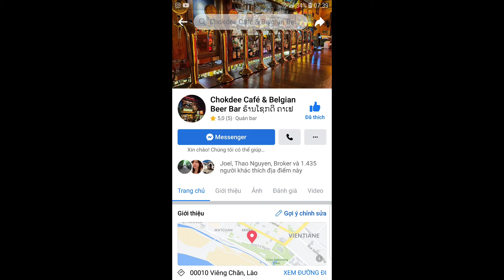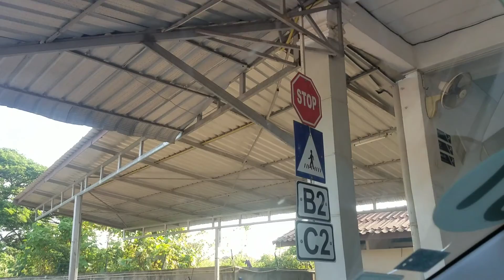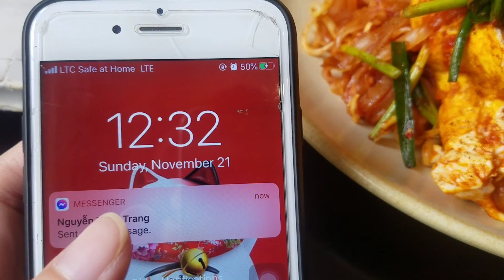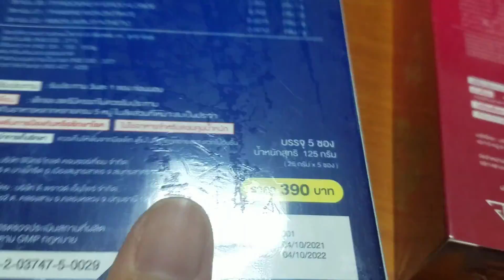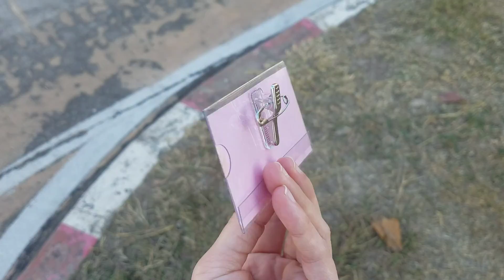Một tuần ôn học vất vả 😆 Người Việt học lá xe ở Lào được không?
🧡 Xin chàooooooo 🧡
🔆Cám ơn cả nhà thân yêu của Mi Marin rất nhèo
🔆Kênh lập ra nhằm lưu giữ, chia sẻ những nơi mình may mắn được trải nghiệm.